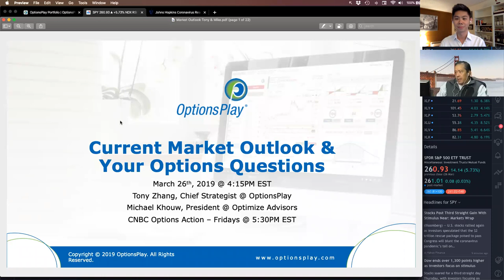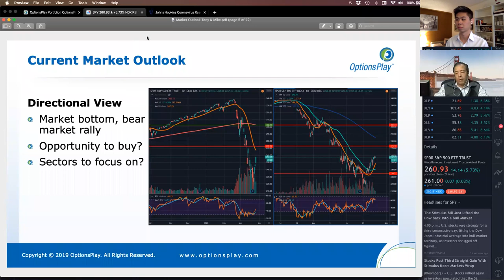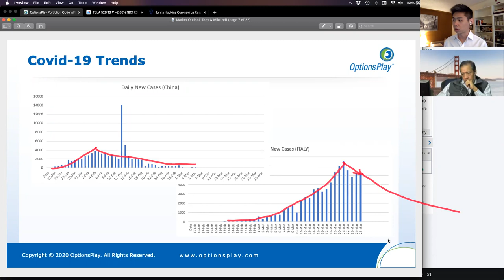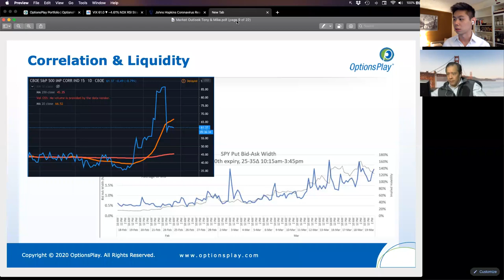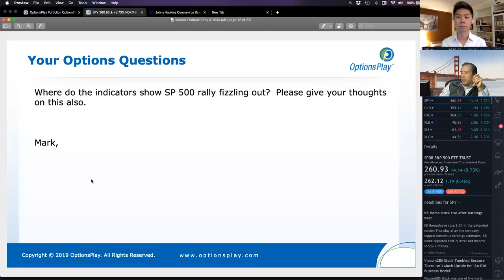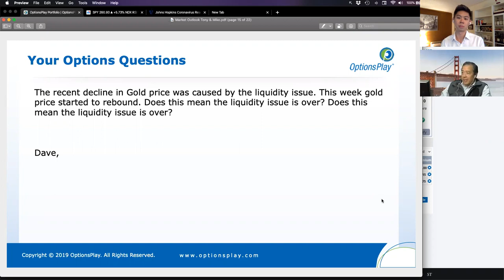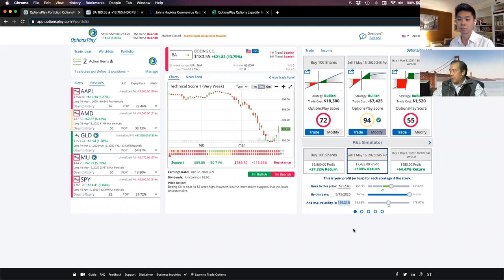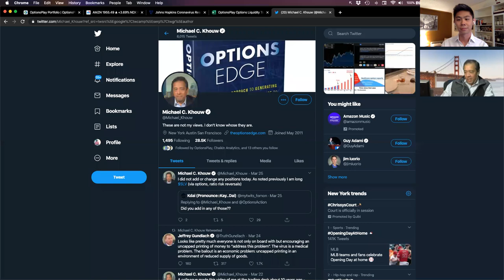Market Outlook with Tony Zhang & Michael Khouw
CNBC Contributors Tony Zhang & Michael Khouw give you a deep dive into the current markets, indicators and metrics that we use to look at the markets and trade options.